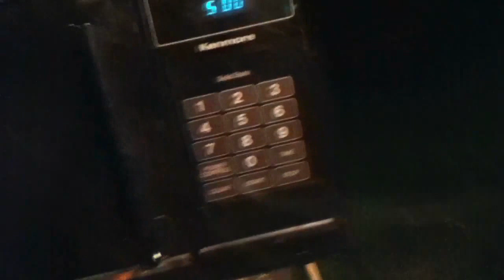Microwaving iPods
Experiment #7: iPods

2011 is here and how do I start it off? By blowing shit up in a microwave! This time, I tried to blow up 2 broken iPod Nanos!